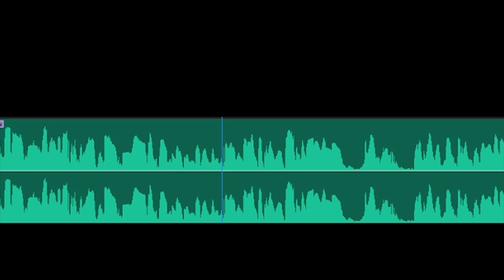Ich verarsche einen Radiosender